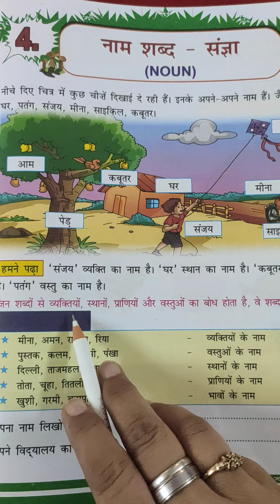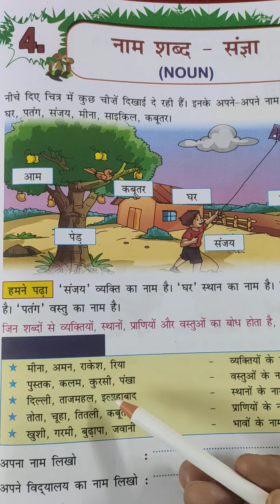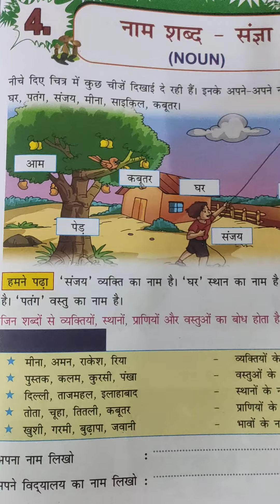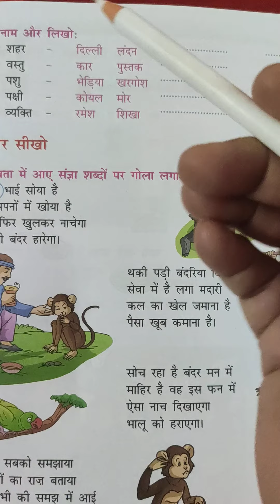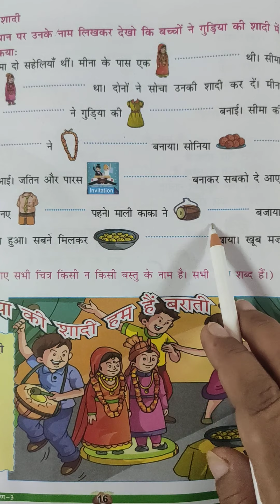Hindi grammer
L-4,Sangya (Revision)